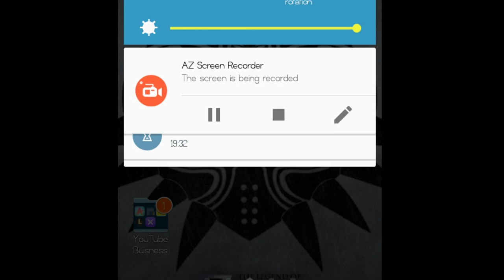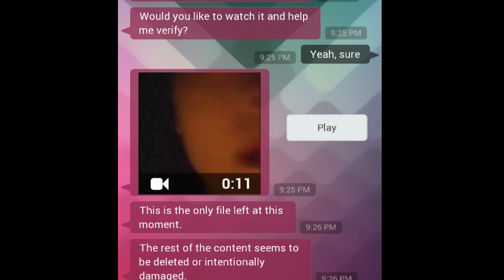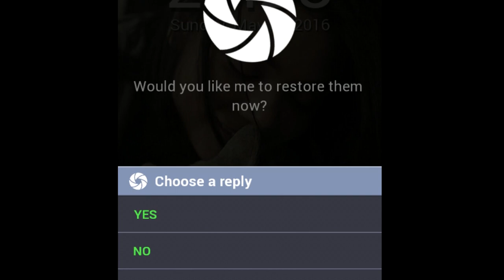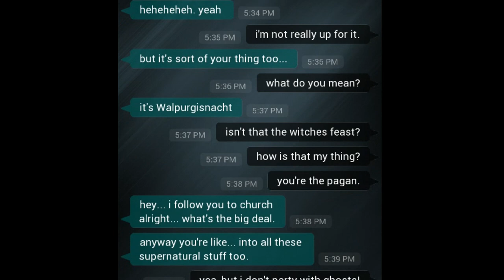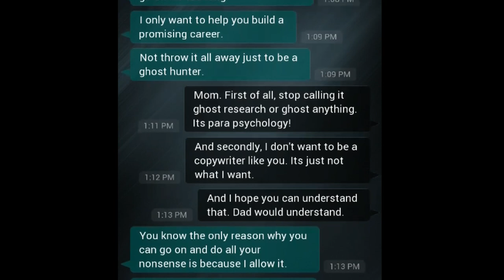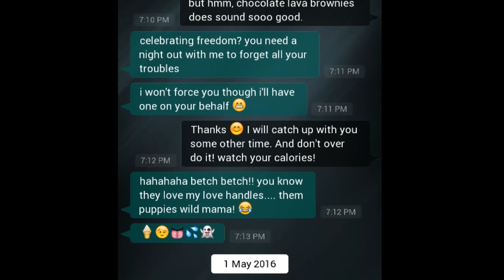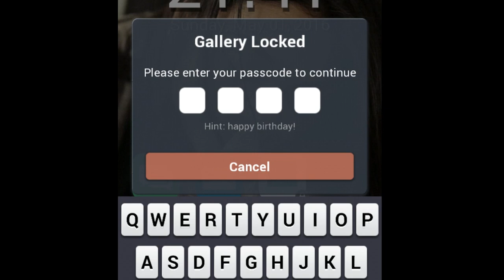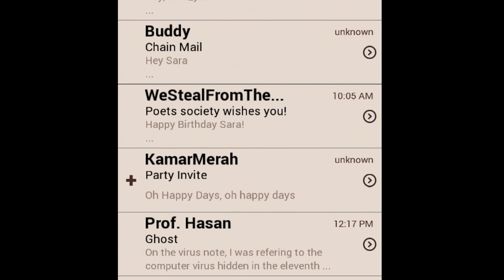Uhmmmm | Let's Play Sara Is Missing!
Easy way to find my fbook page!